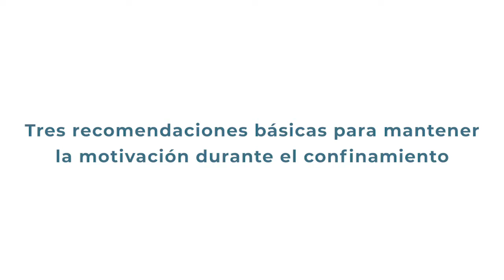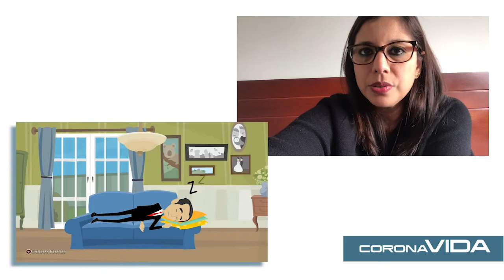CORONAVIDA Programa 3: Tres recomendaciones para mantener la motivación durante el confinamiento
CORONAVIDA Programa 3:  Tres recomendaciones básicas para mantener la motivación durante el confinamiento
Ana Lorena Elguera/Directora de la carrera de Psicología USIL